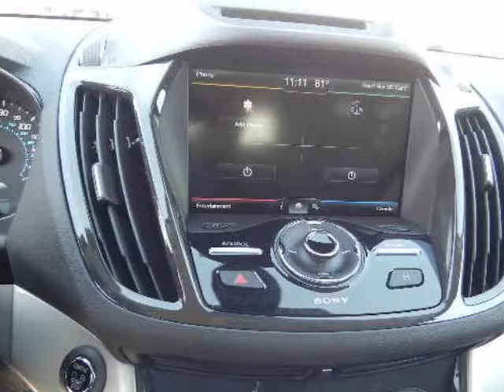2013 FORD Escape FWD 4dr SEL